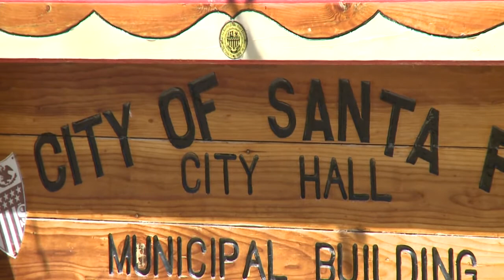Pricey police escort for luxury car tour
Escort cost taxpayers $4,605